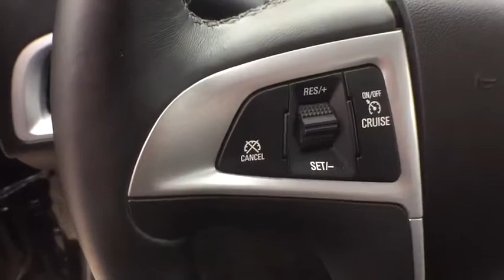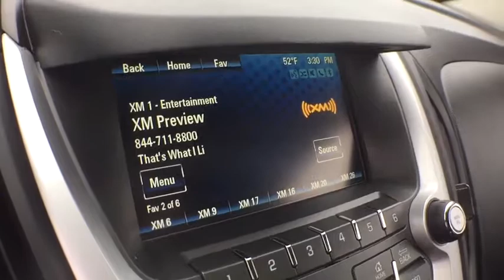2015 Chevrolet Equinox Clarkston, Waterford, Lake Orion, Grand Blanc, Highland, MI UB80220P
2015 Chevrolet Equinox  - Stock#: UB80220P - VIN#: 2GNALBEK1F6254423

Bowman Chevrolet
6750 Dixie Hwy

2015 Equinox 1LT with low miles - Clean Carfax **Rear Back-Up Camera**Infotainment Center**Bluetooth Capabilities**Power Seat-Split Rear Folding Seat Seating**Eco Friendly**USB Port**Chevrolet My Link** Comes With Warranty - Good ConditionbrbrThis vehicle also includes: Alloy Wheels,Auto Headlights,Keyless Entry,Heated Mirrors,Satellite Radio,Radio Wheel Control,On Star Available Services,Side Air Bags,Traction Control,Split Rear Folding Seat,Automatic Transmission w/Manual Mode,Power Outlet,MP3 brbrImmaculately inspected and detailed. At Bowman Auto Group we provide One Great Experience and are proud to offer Transparent Pricing!  Proudly serving: Oakland County, Clarkston, Bloomfield Hills, Flint, Waterford, Holly, Whitelake, Lake Orion and Detroit.br,brWhen was the last time you smiled as you turned the ignition key? Feel it again with this beautiful 2015 Chevrolet Equinox. Climb into this wonderful Equinox and be impressed by the low mileage number staring back at you. This baby's life is just getting started. This SUV is nicely equipped with features such as Clean Car Fax, Meticulously Detailed Inside and Out!, And Passed Rigorous Multi Point Inspection Performed by Certified Technician.